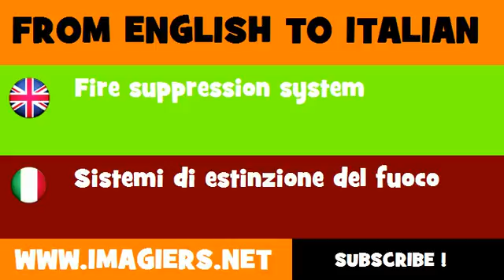How to say Fire suppression system in Italian